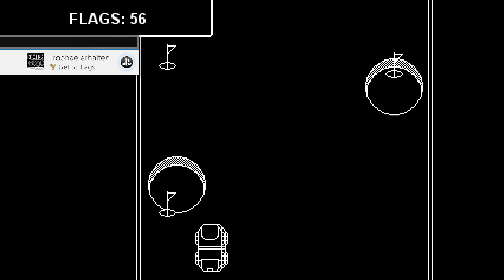Platin Trophäe #1393 | Racing (4 Player Cooperation Edition): Breakthrough Gaming Arcade (PS4)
Platin Trophäe #1393 im Spiel Racing (4 Player Cooperation Edition): Breakthrough Gaming Arcade.

✘ Platinum Trophy #1393 ► You got all the trophies! Congratulations!
✘ Platin Trophäe #1393 ► You got all the trophies! Congratulations!